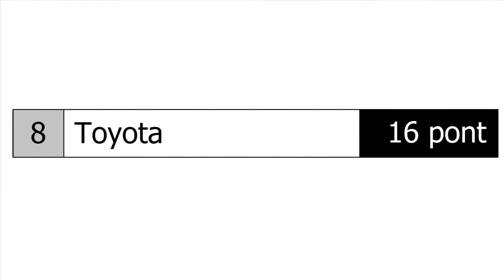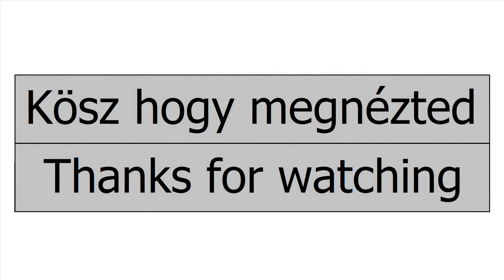Formula 1 2003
Formula 1 2003 teams

0:00 Intro
0:05 01. Ferrari
0:13 02. Williams BMW
0:20 03. Mclaren Mercedes
0:28 04. Renault
0:36 05. British American Racing Honda
0:43 06. Sauber Petronas
0:50 07. Jaguar Cosworth
0:58 08. Toyota
1:06 09. Jordan Ford
1:13 10. Minardi Cosworth
1:19 Outro